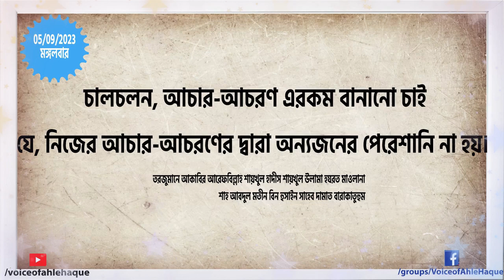চালচলন, আচার আচরণ এরকম বানানো চাই যে, নিজের আচার আচরণের দ্বারা অন্যজনের পেরেশানি না হয়। ঢালকানগর ।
5-9-2023 After Magrib Mongolbar, Baitul Haq Jame Masjid, Dhalkanagar, Dhaka

তরজুমানে আকাবির আরেফবিল্লাহ শায়খুল হাদীস শায়খুল উলামা হযরত মাওলানা শাহ আবদুল মতীন বিন হুসাইন সাহেব দামাত বারাকাতুহুম মঙ্গলবার বাদ মাগরিব মজলিসে বলেন,

চালচলন, আচার-আচরণ এরকম বানানো চাই যে, নিজের আচার-আচরণের দ্বারা অন্যজনের পেরেশানি না হয়।